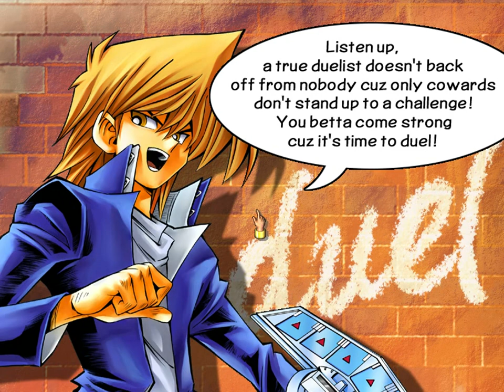Yu Gi Oh Power of Chaos Joey the Passion Duel#1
Here i duel agaisnt my friend KilloPriest and he proves to be a very annoying duelist